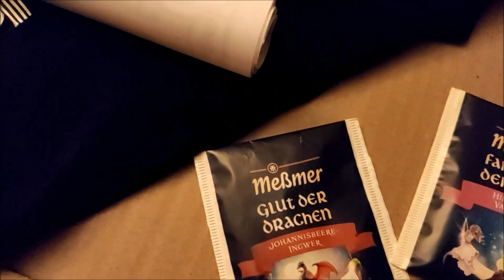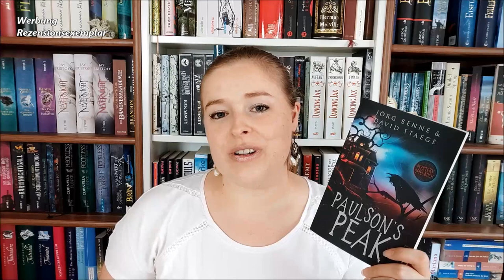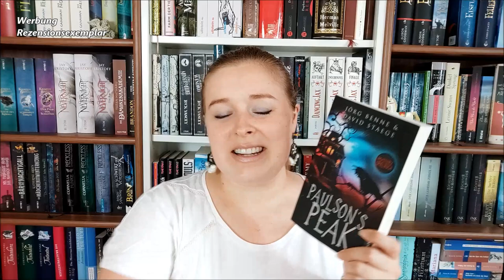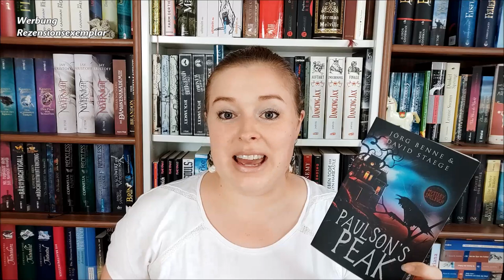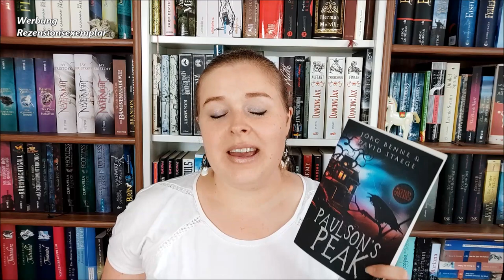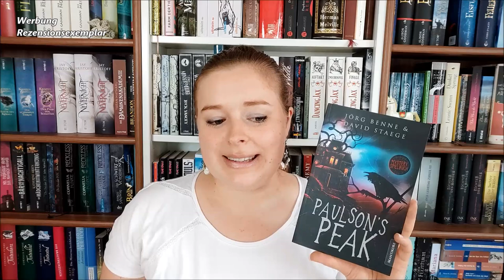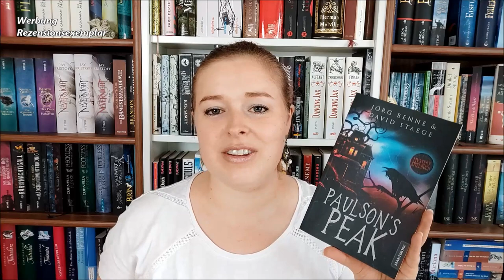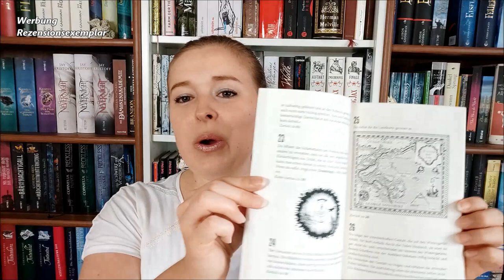[Rezension] "Paulson´s Peak" von Jörg Benne | Mystery-Spielbuch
Mix aus Roman, Spielbuch und Exit Game

Vielen Dank an den Mantikore Verlag für das Zusenden des Buches!

*Werbung, da kostenlos zur Verfügung gestelltes Rezensionsexemplar